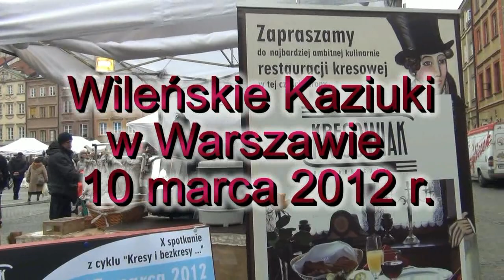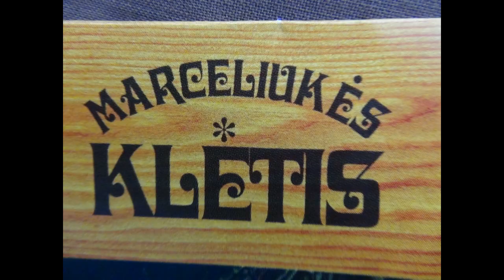Wileńskie Kaziuki w Warszawie